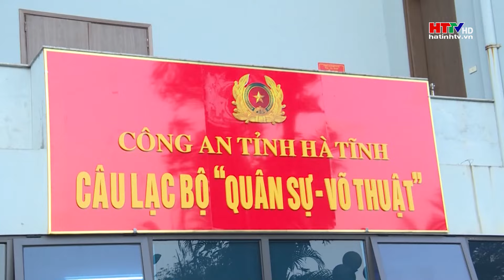Công an tỉnh Thành lập Tổ đặc nhiệm 138 | Hà Tĩnh TV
Nhằm tăng cường công tác đảm bảo an ninhh trật tự, đấu tranh phòng, chống tội phạm trên địa bàn, Công an tỉnh Hà Tĩnh đã tổ chức lễ công bố quyết định thành lập Tổ đặc nhiệm 138 và CLB Quân sự, võ thuật…